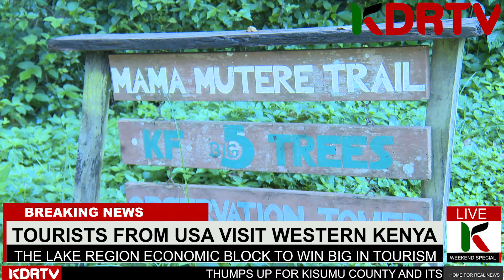AMERICAN TOURISTS TOUR KISUMU AND KAKAMEGA KENYA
KDRTV is the most exciting Kenyan News & Entertainment Video channel based in Kenya. We base
our Kenya News videos on the fact in real-life time - they are all true stories!

KDRTV is Kenya News Like You've Never Seen Before!

 don't have rights to the music playing on the background